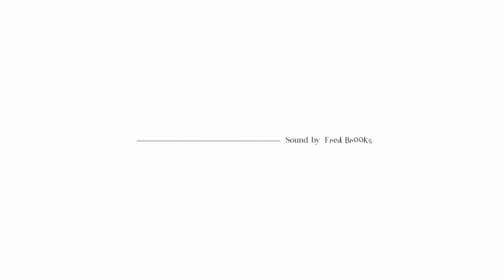The Real Fountain Of Youth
A film by Milo Alexander-Travers

"This film explores the much-forgotten world of dreams, A state that is perceived as more of a hindrance to production than the mystical prophecies that once laid down the paths of our futures and warned us of both tragedy and good fortune".

Following Peter Maich and his explanation of the lucid realm.